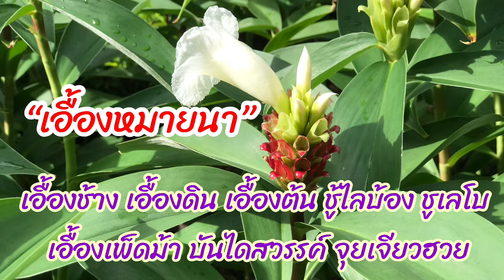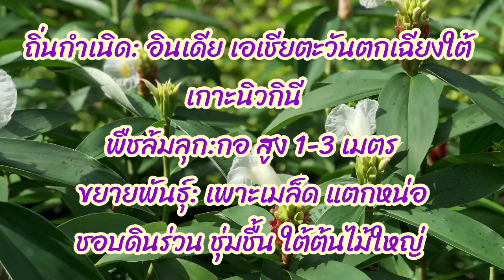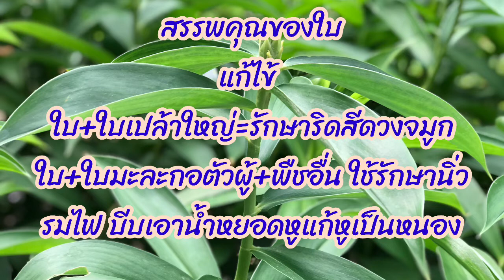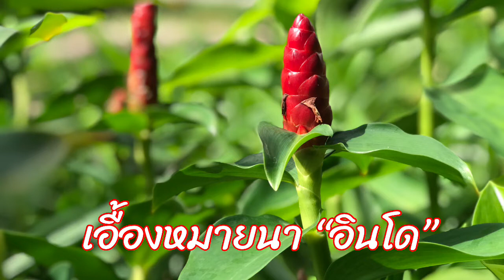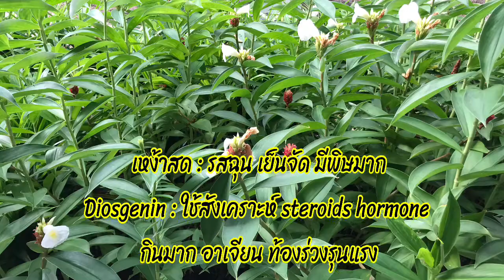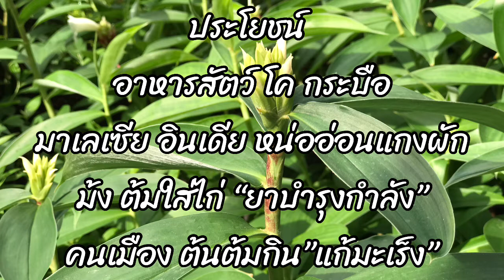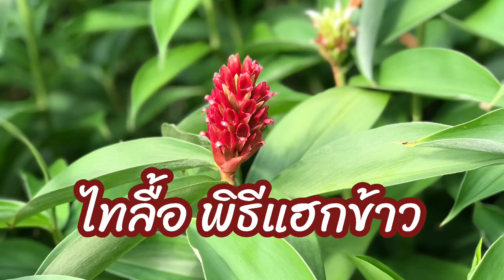เอื้องหมายนา จากปลายนาสู่ไม้ประดับหรู Wild ginger,Malay ginger,Spiral Flag,Crape ginger